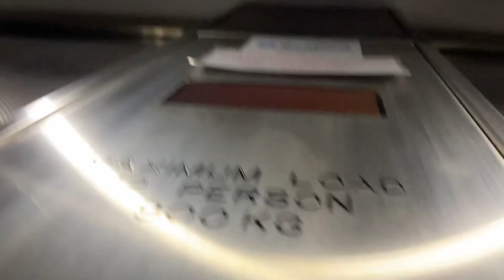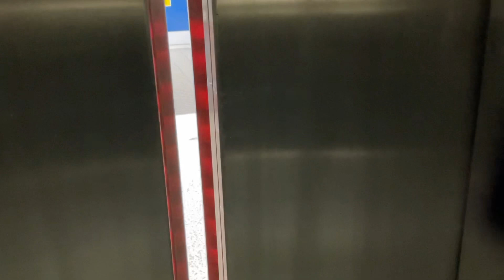THEY DEWHURSTED THE WAITROSE CAR PARK OTIS 2000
UNACCEPTABLE